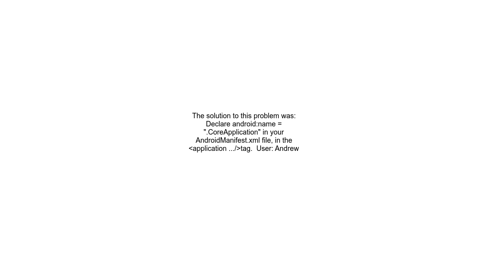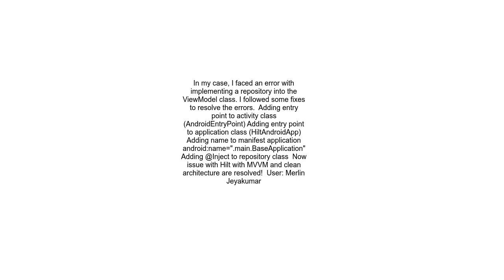Hilt Activity must be attached to an @AndroidEntryPoint Application